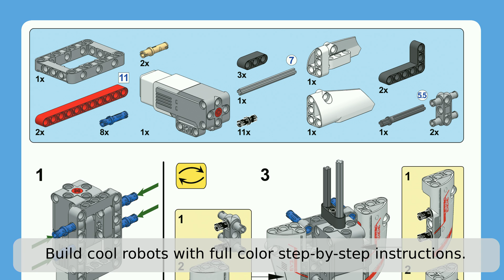Introducing: The LEGO MINDSTORMS EV3 Discovery Book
LAVA R3X introduces himself and the LEGO MINDSTORMS EV3 Discovery Book.

Do you want to learn all about EV3 robot building and programming, and build LAVA R3X? Then check out the LEGO MINDSTORMS EV3 Discovery Book.

Requirements: One LEGO MINDSTORMS EV3 Set (#31313)